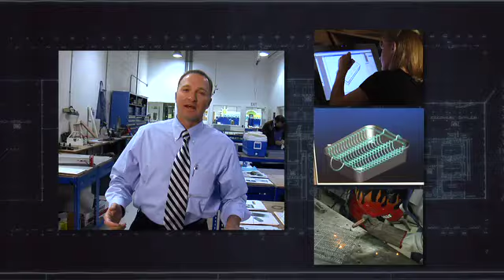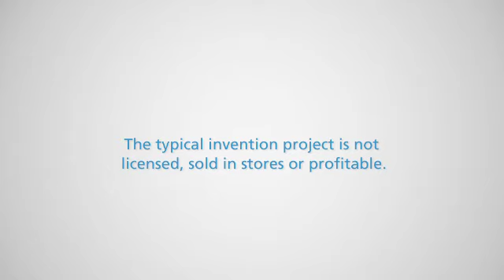Turning Inventions & Ideas into New Products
At Davison we can't guarantee your idea will be the next big hit, but as Mr. Davison says, you'll never know unless you pursue it. We make it easy to pursue your idea; all you have to do is submit your idea for a no-cost consultation. Let us speak with you about the Davison Inventing Method. If you don't think Davison is right for your idea, you're under no obligation to move forward.